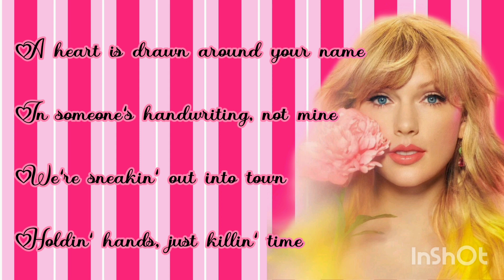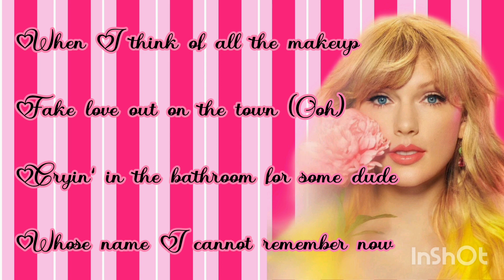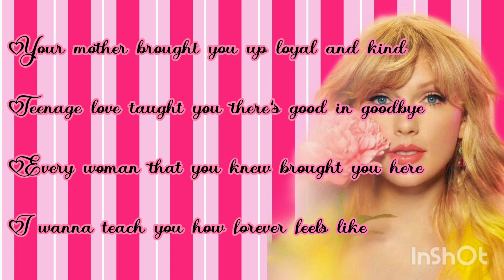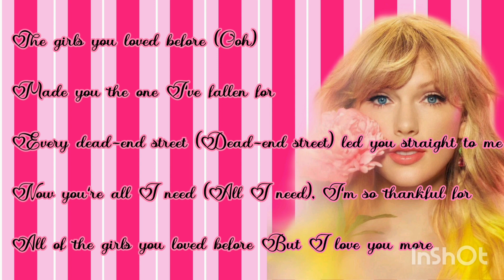Taylor Swift - All The Girls You Loved Before Lyrics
lyrics to new song All The Girls You Loved Before by Taylor Swift.